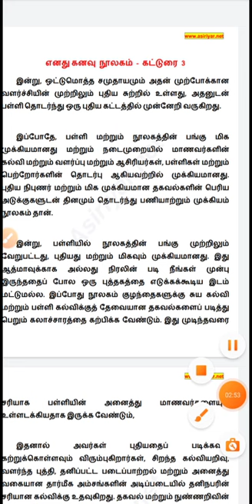எனது கனவு நூலகம் – கட்டுரை 2 (Enathu Kanavu Noolagam - Katturai 2)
இக்கட்டுரை தொகுப்பு ஒரு எடுத்துக்காட்டு ஆகும் ஆசிரியர்கள் தங்கள் மாணவர்களுக்கு ஏற்ப இதனை தொகுத்து கொள்ளவும். ஆசிரியர்கள் தங்கள் மாணவர்களுக்கு கூற ஏதுவாக ஒலி வடிவத்தை இங்கு தரவில்லை. இக்கட்டுரை தொகுப்பு ஒரு எடுத்துக்காட்டு ஆகும் ஆசிரியர்கள் தங்கள் மாணவர்களுக்கு ஏற்ப இதனை தொகுத்து கொள்ளவும்